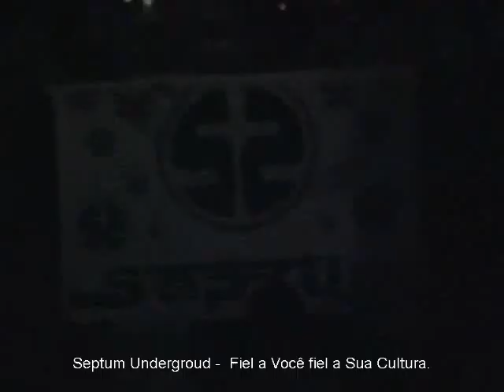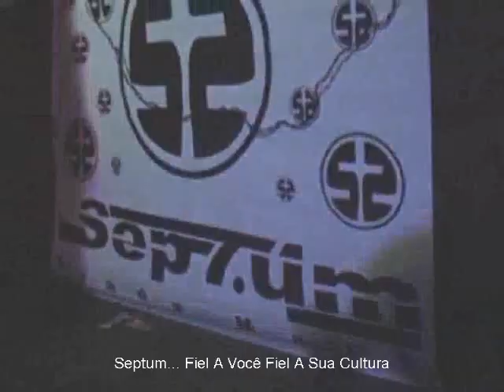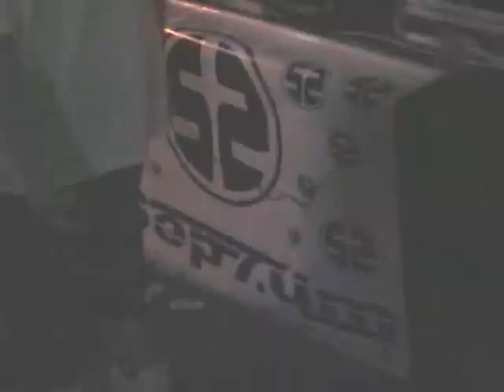TVDAHORA UMA PALA NA BALADA CURITIBA